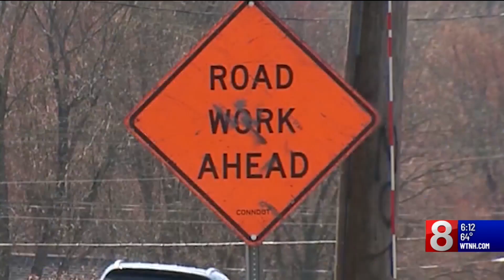New Connecticut laws protecting children and targeting ballot fraud take effect July 1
When the 2024 legislative session ended on May 8, state lawmakers sent 175 bills to the Governor’s desk. Lamont vetoed two and signed the other 173 into law.